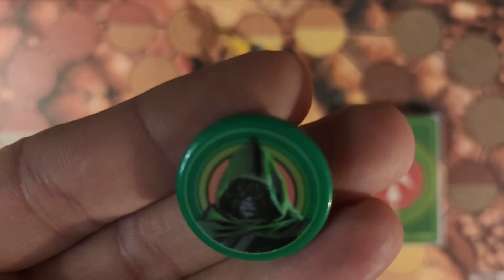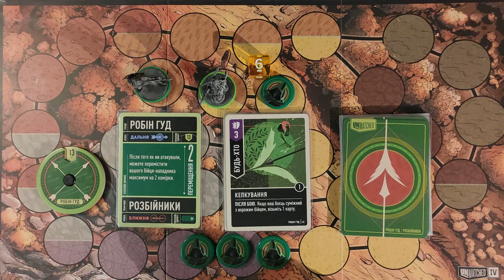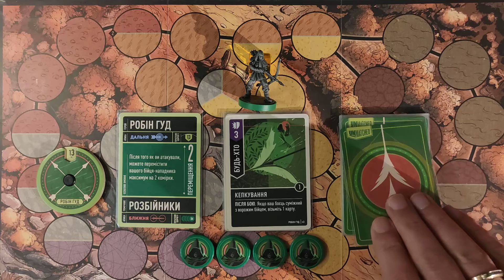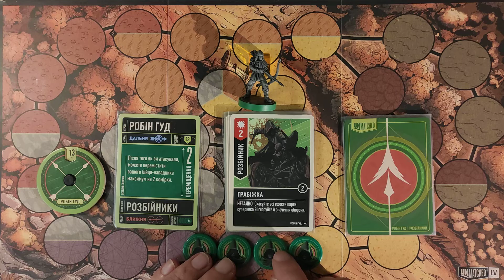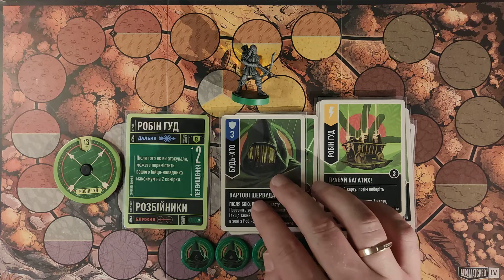UNMATCHED українською. Огляд Робін Гуда. Як грати.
Підступний персонаж, за якого дуже цікаво грати. Грабіжки, засідки, прицільні постріли з луку. Все це про гру за Робін Гуда.